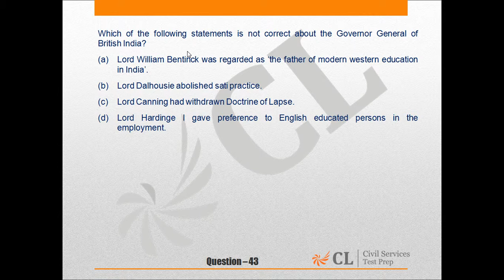CSP'15 MOCK 8 GS I Q NO 43 ENGLISH